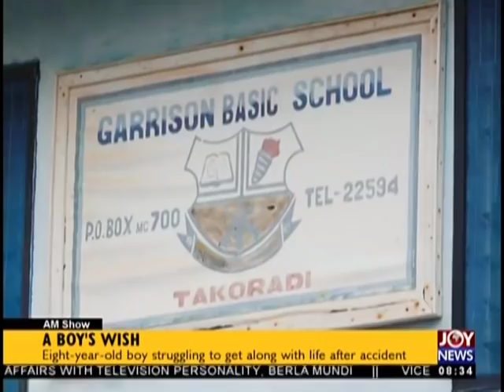A Boy’s Wish - AM Show on JoyNews (12-12-18)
Eight-year-old boy struggling to get along with life after accident